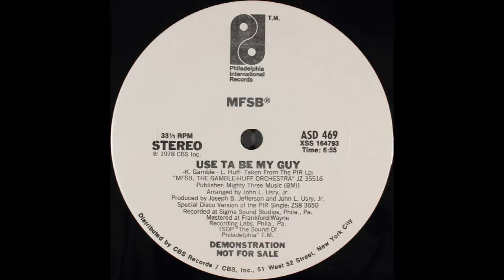MFSB - Use Ta Be My Guy (1978)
Philly Classic!